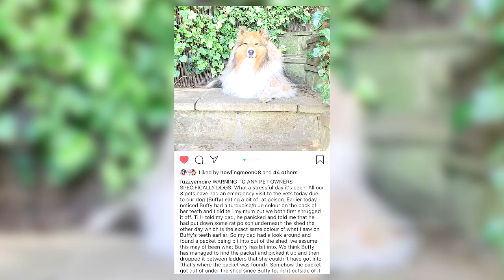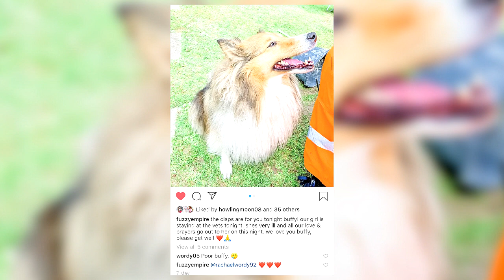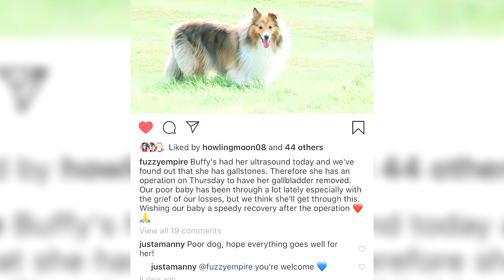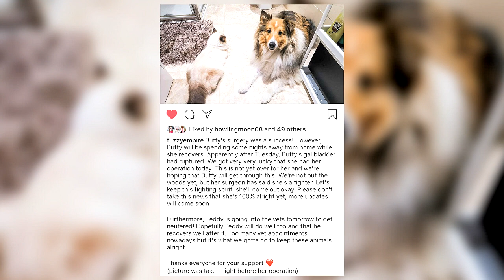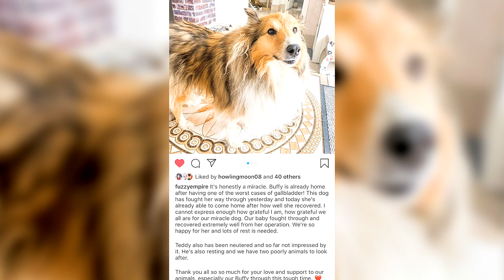My Sheltie With Gallstones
Hiya all! It's been a hectic month with many vet visits but we've finally made it. I wanted to share Buffy's story of how she survived gallstones and how extremely well she processed through the week. With some additional stories of all the pets going to the vets due to a minor rat poison situation (which Buffy had some tablets due to it, wasn't mentioned in the video), Teddy going back to the vets due to being ill and getting neatured.

Buffy is a wonder dog and it amazes us how well she recovered after her surgery. You can always find out about my pets on their instagram

💌 Any extra support is appreciated!